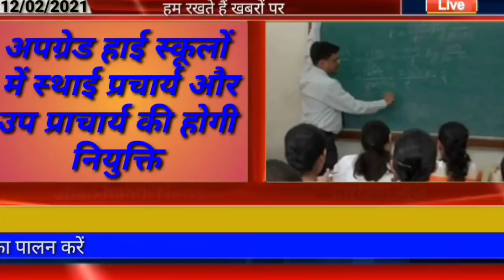आज 13 फरवरी 2021 झारखंड की ताजा खबर।para teacher CAA kisan bill school college jac exam hemant Soren